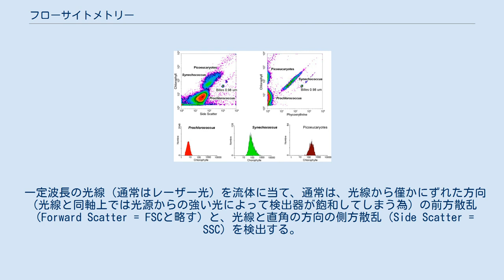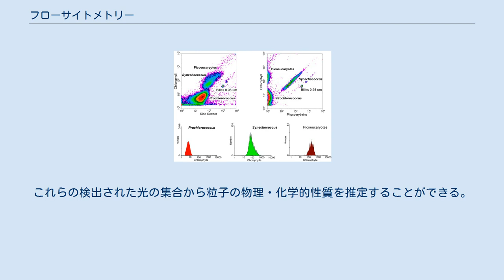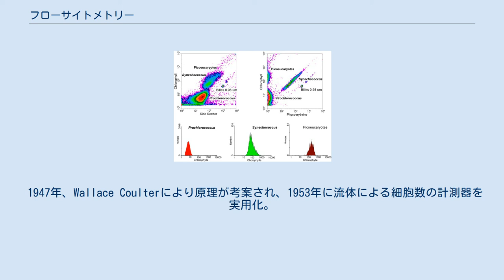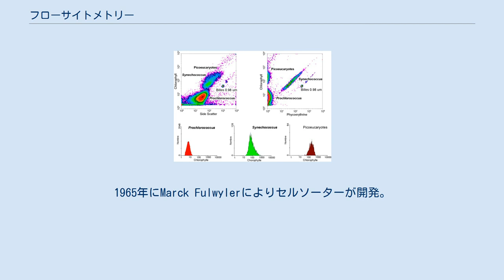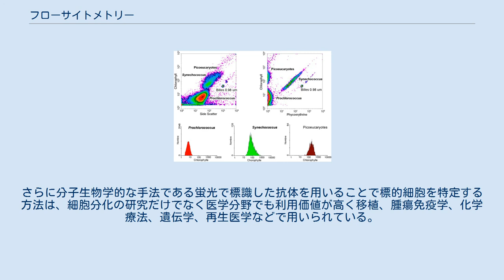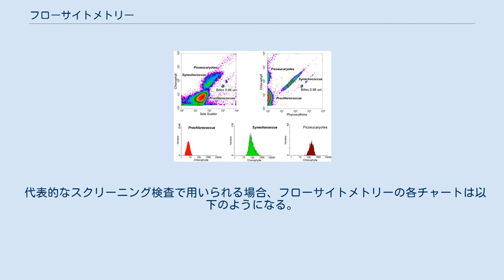フローサイトメトリー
海洋性ピコ植物プランクトンの分析例 フローサイトメトリー (英語: flow cytometry) とは、微細な粒子を流体中に分散させ、その流体を細く流して、個々の粒子を光学的に分析する測定手法のことである。
 微粒子を選択的に回収することもできる。
フローサイトメトリーに用いられる装置をフローサイトメーター (flow cytometers) と呼ぶ。
分取する装置をソーターと呼び、分取機能を持たない装置をアナライザと呼ぶ。
主に細胞を個々に観察する際に用いられる。
 一定波長の光線（通常はレーザー光）を流体に当て、通常は、光線から僅かにずれた方向（光線と同軸上では光源からの強い光によって検出器が飽和してしまう為）の前方散乱（Forward Scatter = FSCと略す）と、光線と直角の方向の側方散乱（Side Scatter = SSC）を検出する。
また微粒子を蛍光物質で標識し、レーザー光によって生じた蛍光を検出する蛍光検出器が一つかそれ以上備えられている装置が多い。
これらの検出器によって流体中の粒子が影響を及ぼした光、および蛍光を検出する。
これらの検出された光の集合から粒子の物理・化学的性質を推定することができる。
 細胞の場合、FSCからは細胞の大きさが、SSCからは細胞内の複雑さ（核の形、細胞内小器官、膜構造などに由来）を分析できる。
各検出器の組み合わせ、蛍光物質や免疫染色により非常に多様な分析が可能である。
 近年では複数の光線と検出器を装備した装置が市販されており（光線4種、検出器14種など）、複数の抗体を用いることでより同時に高度な分析できるようになっている。
またセルソーターを標準装備した装置もあり、シースの流路を切り換えることで高精度かつ高速で目標粒子を分取できる。
市販の装置では最大4種類の集団に分出でき、理論的には1秒当り90,000個の粒子を処理できる。
 1947年、Wallace Coulterにより原理が考案され、1953年に流体による細胞数の計測器を実用化。
1965年にMarck Fulwylerによりセルソーターが開発。
1969年にはVan Dillaによりアルゴンレーザーを搭載したフローサイトメーターが開発された。
 微粒子の光学特性を正確に測定するには、いかなるフローサイトメーターにおいても細胞が集束レーザービームの中心を均一に通過する必要がある。
 流体システムは、微粒子の1つずつにレーザービームをあてながら機器を通過させるよう設計されている。
セルソーティング機能を備えたフローサイトメーターにおいては、流路を通して選別された微粒子をコレクションチューブまたはウェルに集める。
 流体力学的絞り込み 流体中で微粒子を正確に位置取りするために、ほとんどのフローサイトメーターで流体力学的絞り込み（ハイドロダイナミックフォーカシング）が使用されている。
微粒子が懸濁したサンプル液は、外側をシース液の流れに囲まれ流路を移動する。
サンプルの流れはコアを形成し、シース液の中心に維持される。
 サンプル液の注入速度、または微粒子がレーザー照射部を通過する速度は、サンプルコアかかるシース液の圧力によって制御される。
最適な条件下では、中央の流体の流れと鞘の流体は混合しません。
サンプル注入速度、または微粒子がレーザー総合に流れる速度は、サンプルコア上のシース液の圧力によって制御される。
最適な条件下では、サンプルコア液とシース液は混ざることとがない。
 音響絞り込み 一部のフローサイトメーターでは、音響集束技術が流体力学的絞り込みをサポートするために音響絞り込み（アコースティックフォーカシング）が用いられている。
まずサンプル液に音波（」 2 MHz）を当てサンプルを予備的に絞りこんだ後、シース液に注入する。
事前に絞り込まれた微粒子がサンプルコア内を流れることで、特に高いサンプル入力レートでのデータ精度を向上することができる。
 光学フィルター 微粒子に照射されたレーザー光は、散乱光と、標識としてサンプルに添加された蛍光色素から放出された蛍光として得られる。
散乱光と蛍光は光学フィルターとダイクロイックミラーで選別され、光電子増倍管(PMT)やアバランシェフォトダイオード(APD)などの検出器に誘導される。
光学フィルターには、その特性により、バンドパスフィルター（BPF）、ローパスフィルタ―（LPF）、ハイパスフィルター（SPF）があるが、 ほとんどのフローサイトメーターは、ダイクロイッ...